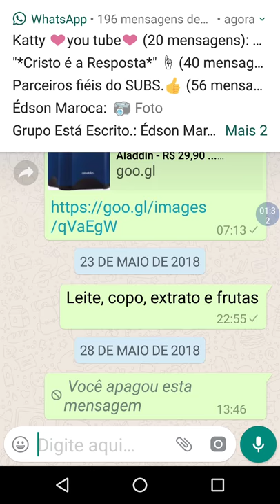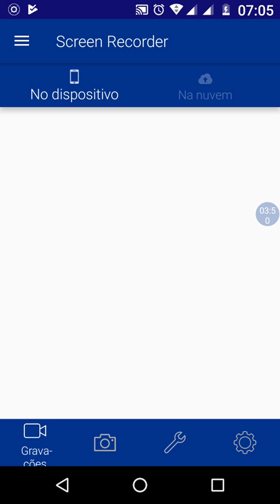WhatsApp - Grave áudios, sem ficar apertando o Microfone.